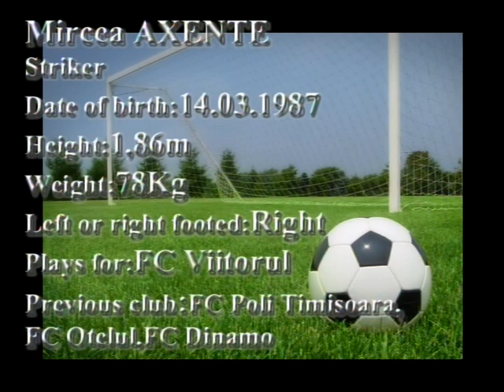Axente Mircea Goals